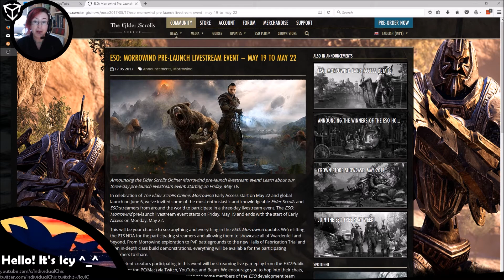ESO News | Morrowind Pre-launch Stream with Icy! | Icy Talks 20170518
Woooooo! I'll be part of this! Drop on by!!! Check for probable streaming times, or on twitter! And thanks ZoS for the opportunity!

WHO'S ICY?
❄ Characters: -Icy (nightblade), I'cy (sorcerer)